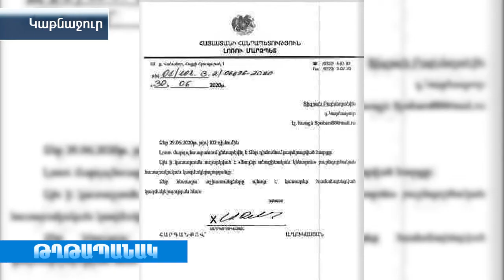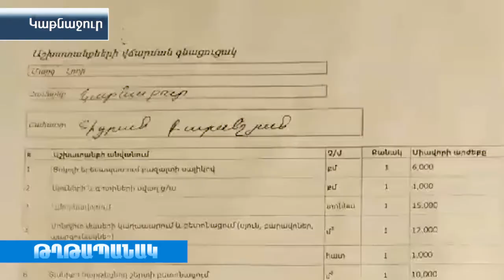Կաթնաջուրի բնակիչը բողոքում է. տան կառուցումը կիսատ են թողել